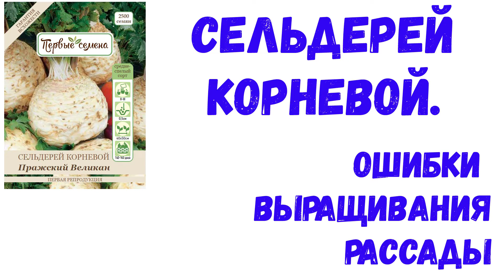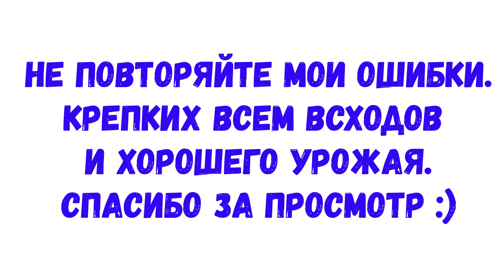Cельдерей корневой. Ошибки выращивания рассады.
Выращивание рассады корневого сельдерея. Сорт Пражский Великан от фирмы Первые семена. Мои ошибки при выращивании рассады.